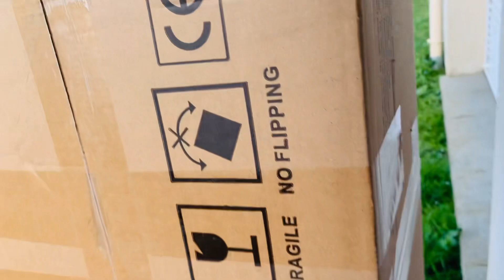Unboxing piano/ piano glarry/பியானோ